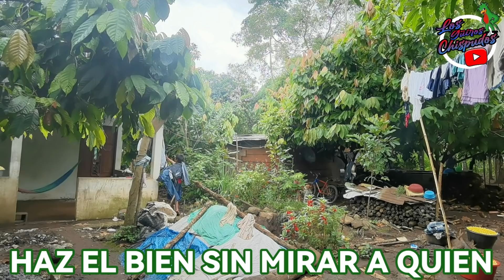🚨URGENTE. SENTIMOS MUCHO LO DE NUESTRO AMIGO FRANCISCO. URGENTE 😭 URGENTE💔